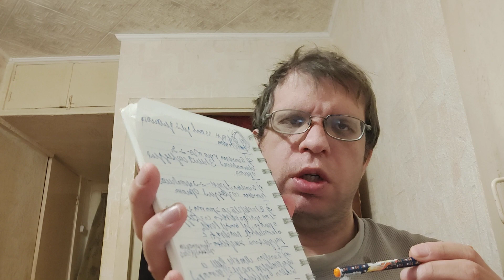The Karate the second inhabited Earth of Orion constellation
My arrival on Karate planet of Orion constellation was in Marth of 2019. By characteristics ot same Earth as Starchun and our Earth because have the same countries like here and "almost" 1 in 1 the one Eurasian continent like at our Earth 🌍, but without North and South America continents. In this Earth almost sane countries but in another place of occurrence.